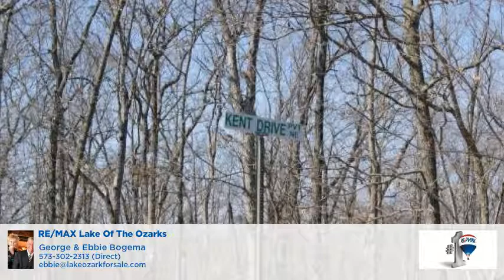Bittersweet Lake Ozark, MO 65049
George & Ebbie Bogema - RE/MAX Lake Of The Ozarks
 0 baths